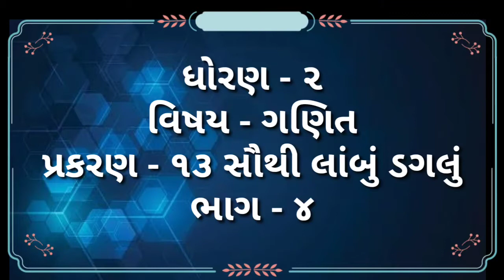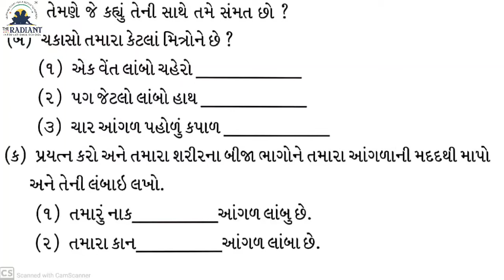GM STD 2 MATHS TOPIC 13PART 4